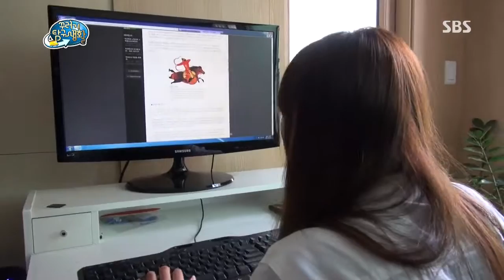2013-10-02 꾸러기 탐구생활 #16(2)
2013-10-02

[소금 양치, 정말 효과가 있을까?]
찜질방에서 발견한 의문의 소금!
이 소금으로 이를 닦는다?!
소금 양치가 가능한 이유를 알아보고, 올바른 양치 방법에 대해 배워보자!

[4.0의 시력이 정말 가능할까?]
드넓은 초원에 사는 몽골 원주민의 시력은 4.0이 넘는다?!
몽골 사람을 직접 만나 정말 시력이 좋은지 확인해보고
건강한 눈을 만드는 방법을 알아본다